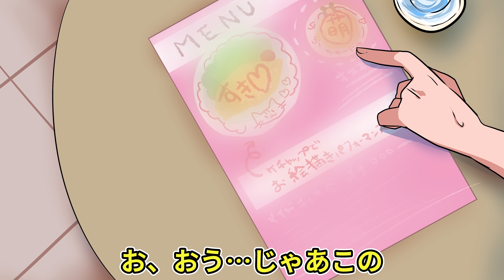【アニメ】高額メイド喫茶の実態とは…？【漫画/マンガ動画】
昨今はメイド喫茶の経営にも
ヤクザが関わっていると聞きつけて
潜入捜査にきたのだけれど
まさか轟と遭遇してしまって…！？

＼ヤクザと目つきの悪い女刑事の話コミックス発売中！！／

▼轟がメンバーシップ【土蜘蛛組員募集】を始めたみたい▼
出てきたページからプランを選んで
「メンバーになる」で参加できるみたいよ！

轟が悪いことしないように私もメンバーになって目を光らせなきゃ…！

秋葉原で『ヤクザと目つきの悪い女刑事の話POPUPストア』開催します！
★詳細★
【場所】アストップAKIBAカルチャーズZONE店

〒101-0021
東京都千代田区外神田1-7-6
AKIBAカルチャーズZONE4F

【期間】
2022年5月15日～8月末日

商品ラインナップは
蟻ヶ谷雪Twitterへ順次公開！

遊びに来てくれたら…好き！

▼ヤク目原作漫画はこちらで読めるわ▼
1巻

▼番外編も発売中よ！▼
1巻

▼『ヤク目』のグッズはこちらで取り扱ってるわ▼

▼『ヤク目』のLINEスタンプ＆絵文字はこちら▼

『ヤクザと目つきの悪い女刑事の話』とは…
反社会組織「土蜘蛛」のヤクザの若頭「轟 蛍一（とどろき　けいいち）」と
マル暴の女刑事「蟻ヶ谷 雪（ありがや　ゆき）」は、お互いにいがみあっていた。
ある日ヤクザの抗争が起こり、轟を捕まえるため乗り込んできた女刑事は実は・・・!?
お互い好きだけど素直になれないヤクザと女刑事のドタバタラブコメディ！！

原作 : 晴十ナツメグ